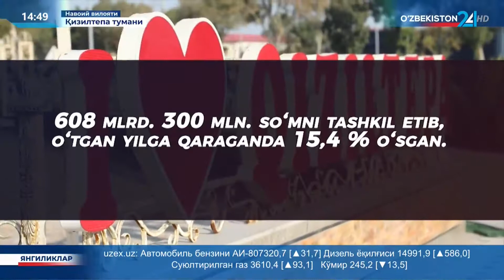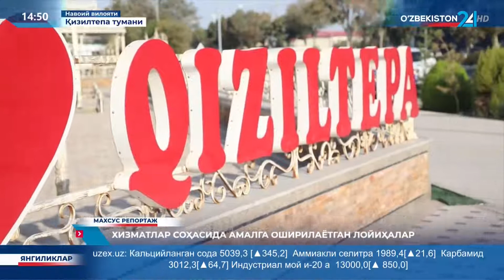Махсус репортаж | Хизматлар соҳасида амалга оширилаётган лойиҳалар